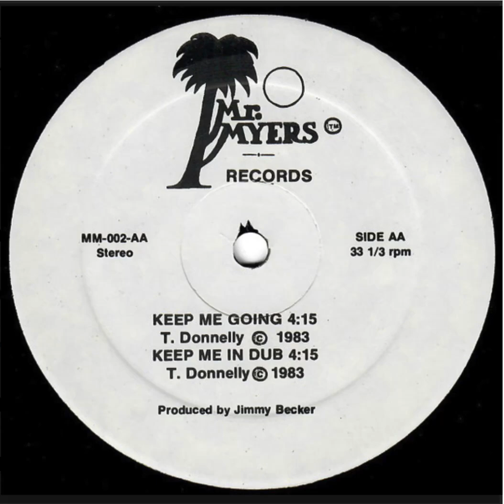Mr. Myers - Keep Me Going + Dub - Mr. Myers Records 1983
Artist: Mr. Myers
Song: Keep Me Going + Dub
Label: Mr. Myers Records
1983